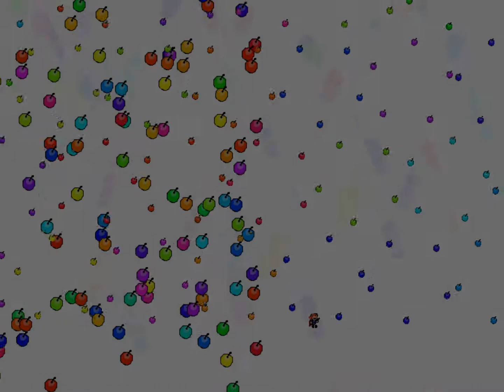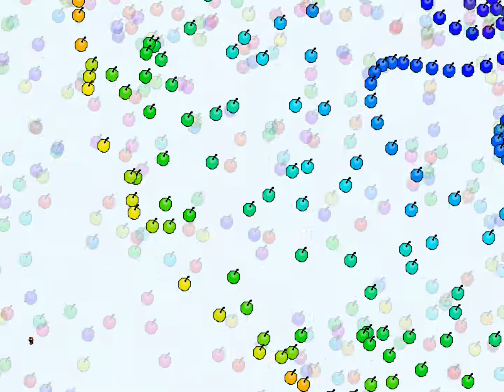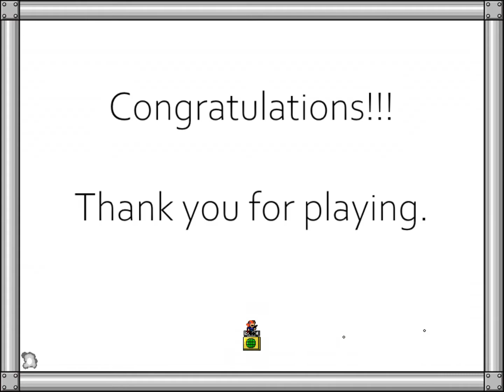I wanna be the HSP - ハイパーサピエンス -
creator：popop614

おもろい